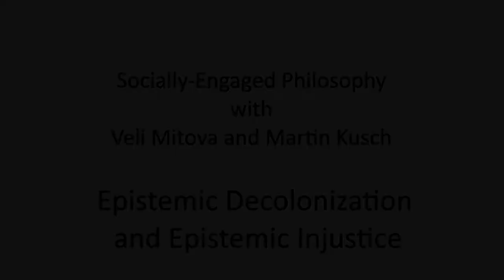Epistemic Decolonization And Epistemic Injustice (Martin Kusch and Veli Mitova)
Veli Mitova (University of Johannesburg) and Martin Kusch (University of Vienna) discuss what epistemology can contribute to  analyzing and overcoming epistemic colonization, especially in South Africa.